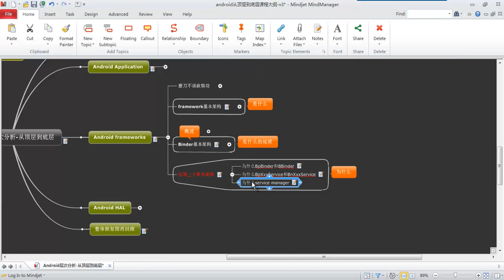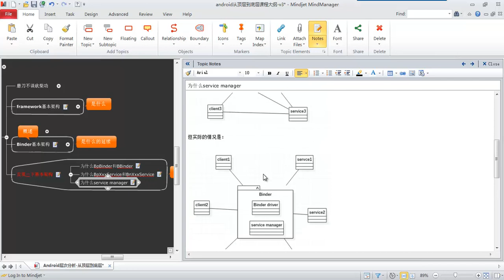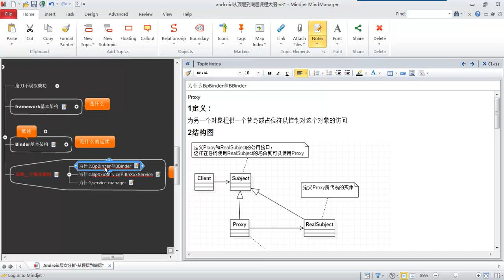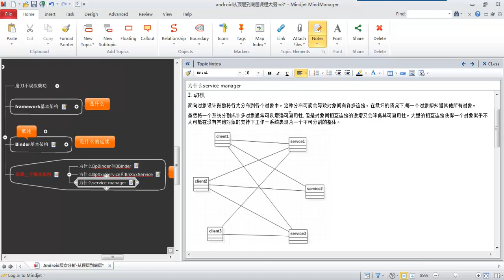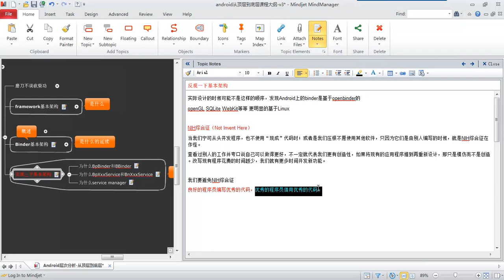Android层次分析 –从顶层到底层26 android frameworks（下） 为什么service manager